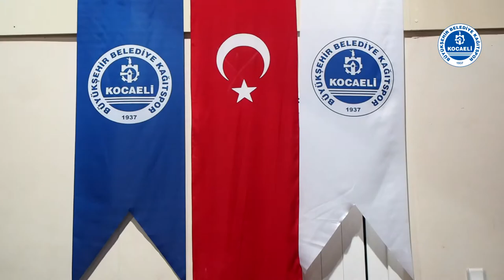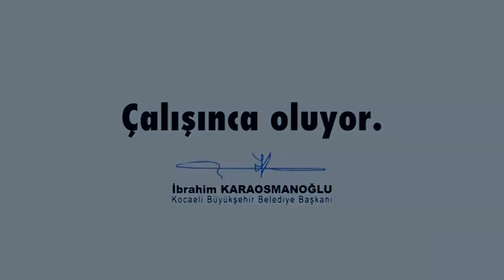KAĞITSPOR HALTER RÖPORTAJI